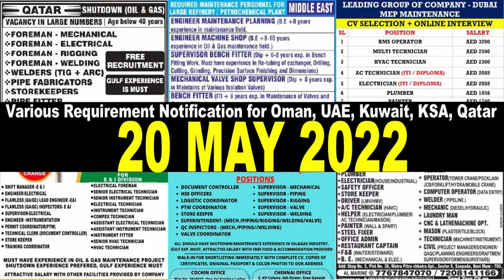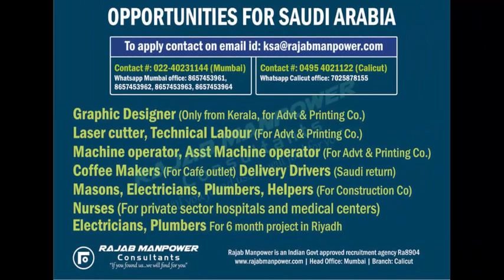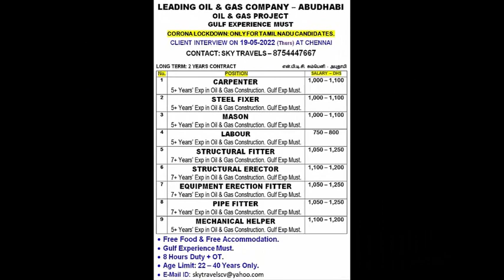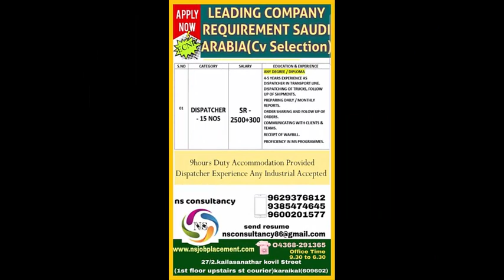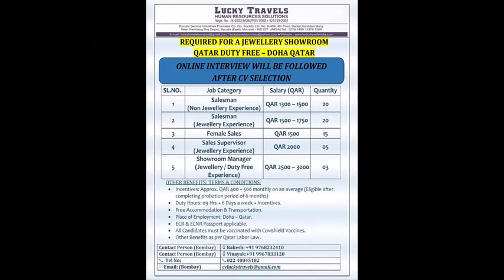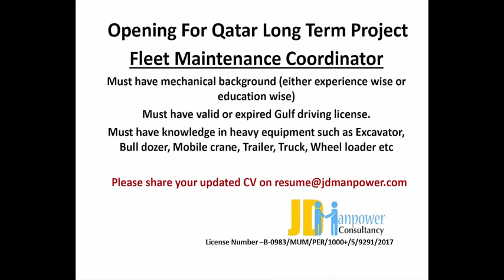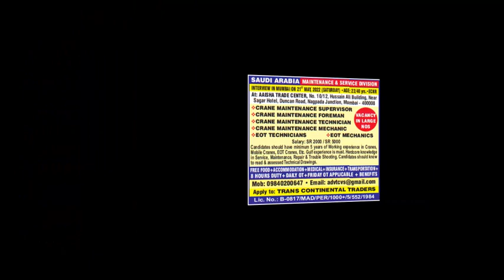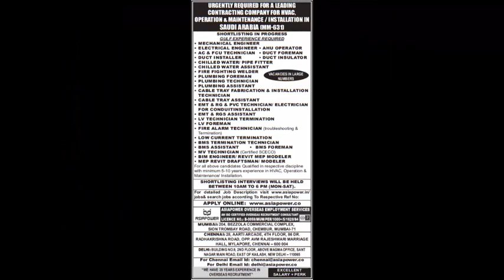Gulf Jobs Notification for Oman, UAE, Kuwait, KSA, Qatar - 20 May, 2022